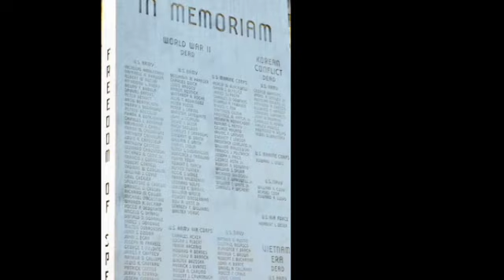Memorial Day Ceremony Veterans Memorial Park, Stamford, CT May 24, 2020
A reminder of those who sacrificed their lives for our freedom.
Special thanks to our Veterans, the Stamford Patriotic and Special Events Committee, Bernie Weiss Photography, and all those that made this ceremony possible.  Thank you, Stamford Veterans Park Partnership